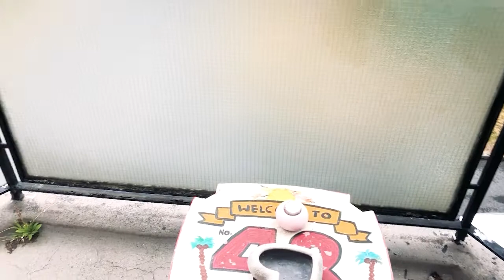Video Viewing | Strathan Close SW18 | By Castle Estates South London Ltd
See more properties to rent and information on us We are a local lettings agent and property management company.  We operate throughout South London covering but not limited to

Balham
Battersea
Brixton
Camberwell
Clapham
Colliers Wood
Dulwich
Earlsfield
Fulham
Kennington
Oval
Peckham
Putney
Richmond
Southfields
Stockwell